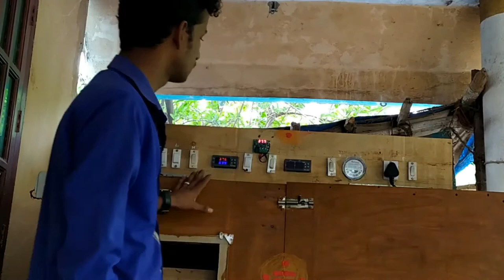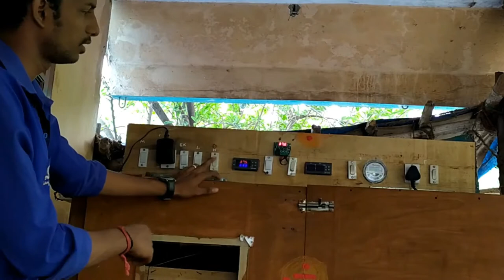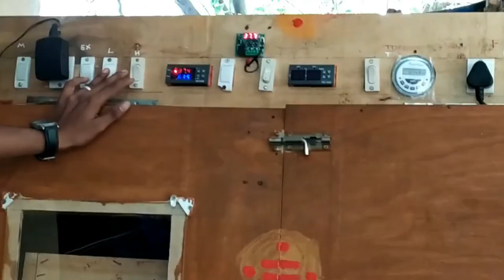Home made Incubator and chicks in Tamil 🐣🐣🐣🐣🐣🐥🐥🐥🐥